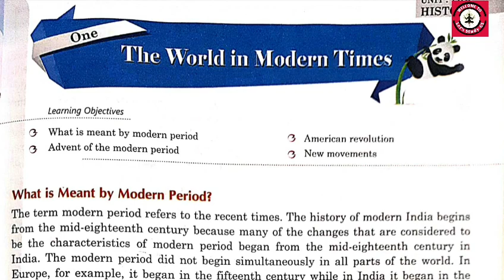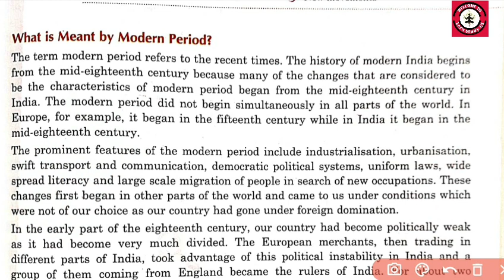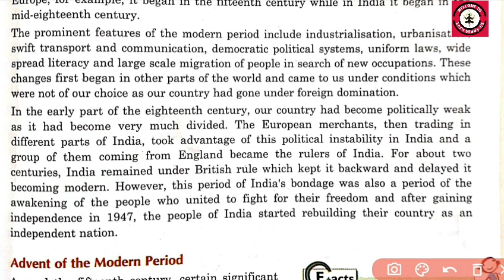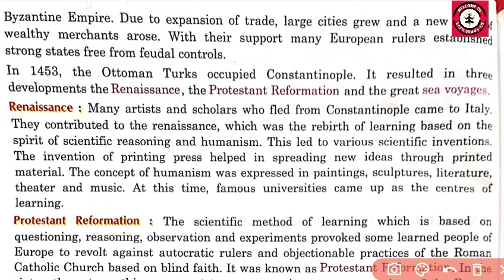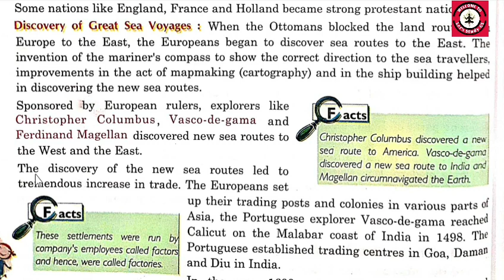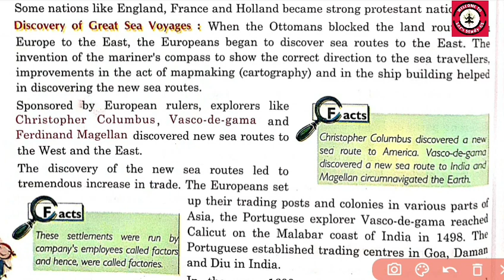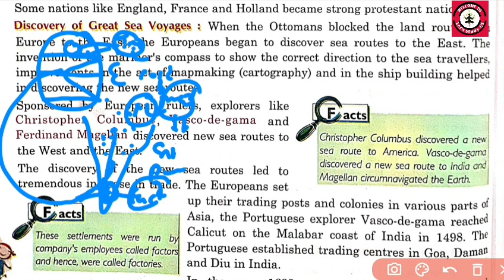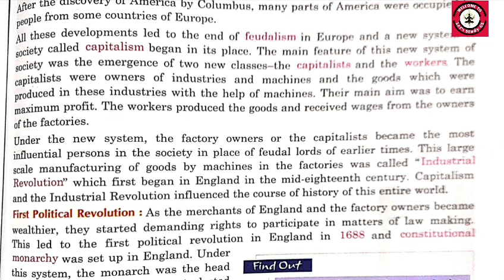history class 8th|ncert history class8 chapter1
hello student myself Er.Ravi Ranjan
wellcome to my channel Lets Study GS
we started a new course agriculture which is introduced by CBSE accordind to NEP-2020
Follow me on other socialmedia :-
Telegram student myself Er.Ravi Ranjan